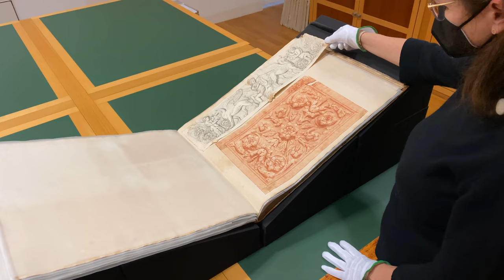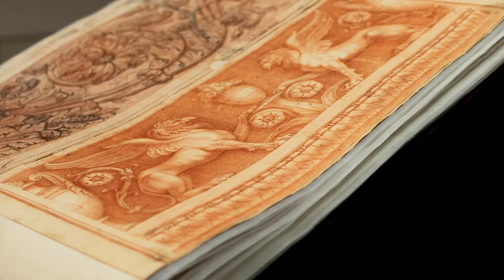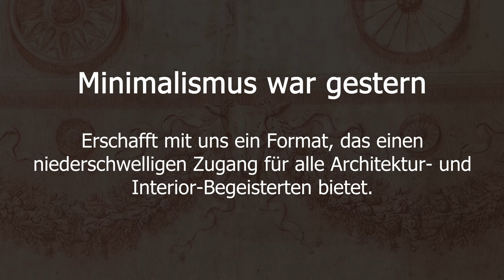CdV BW 2022: Staatliche Kunsthalle Karlsruhe | Architektur neu entdecken mit Piranesi digital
Coding da Vinci Baden-Württemberg 2022 – Präsentation des Datensets "Architektur neu entdecken mit Piranesi digital" /  Staatliche Kunsthalle Karlsruhe